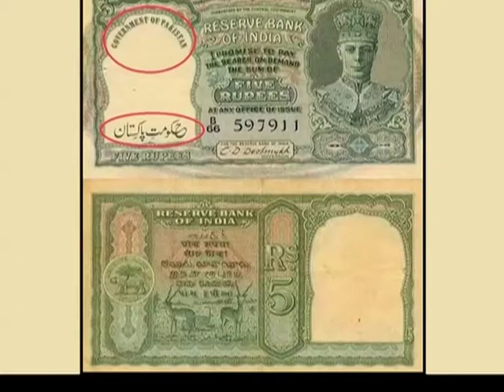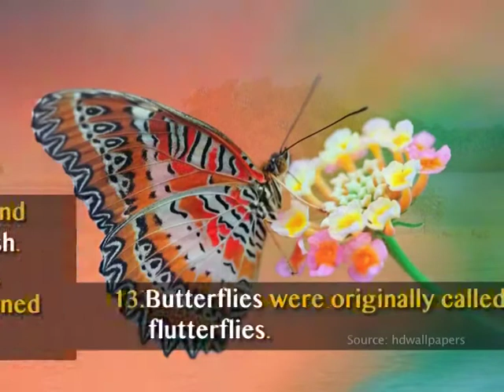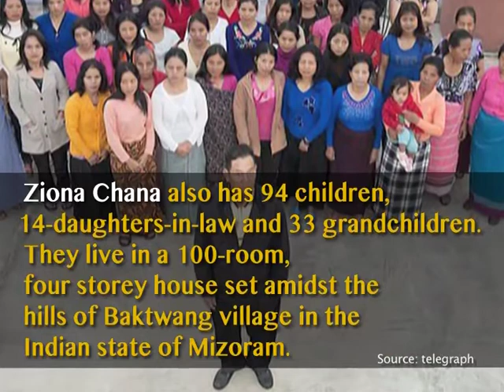30 AMAZING INTERESTING FACTS THAT WILL SHOCK YOU | KNOW NOW